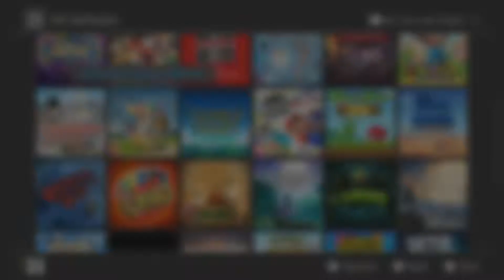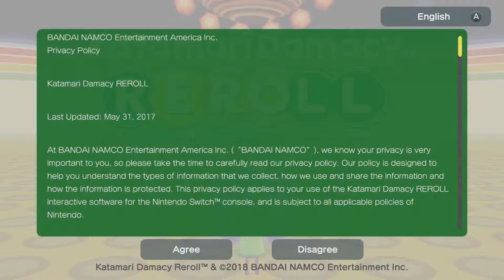Katamari Damacy Reroll - Episode: 1 :: We Are So Tiny!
Paper Duck Cast!